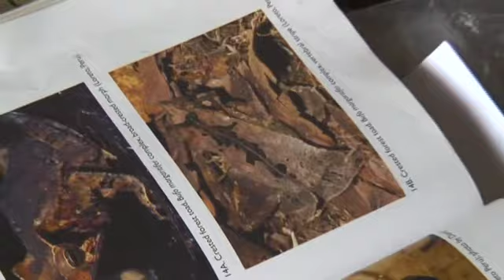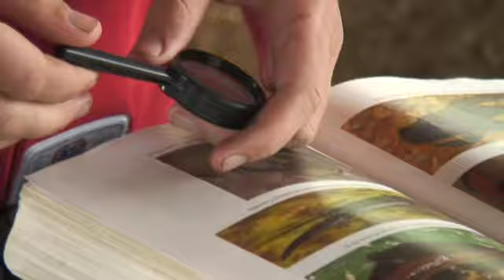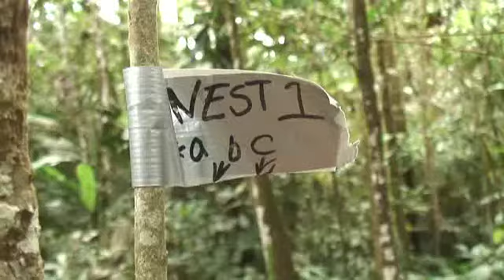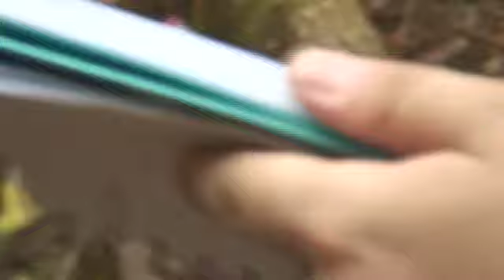Glasgow Expedition to payamino 2008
Some shots from the Glasgow University Zoology department field trip/expedition to Payamino in Ecuador.